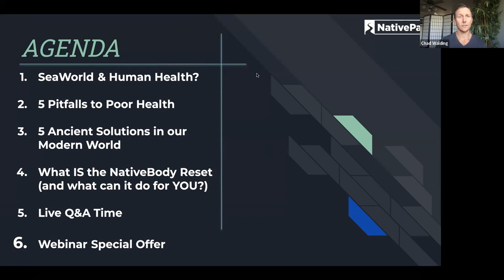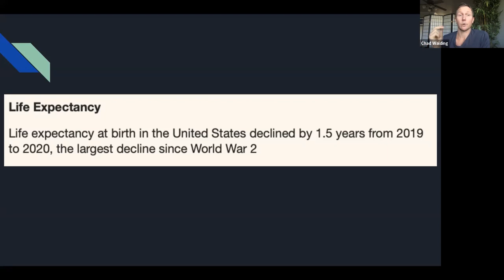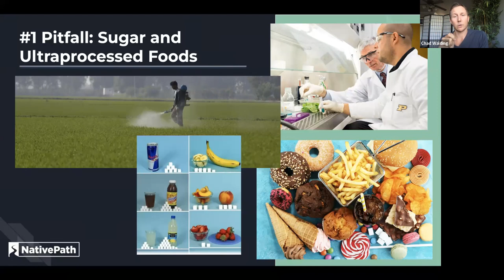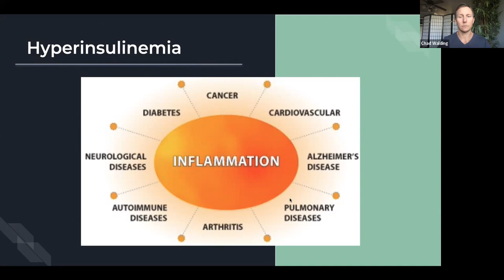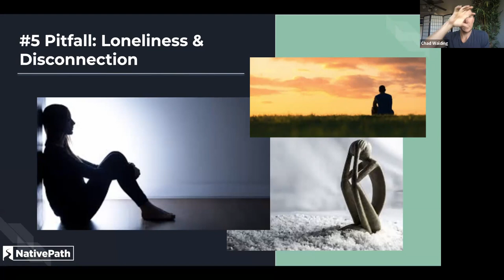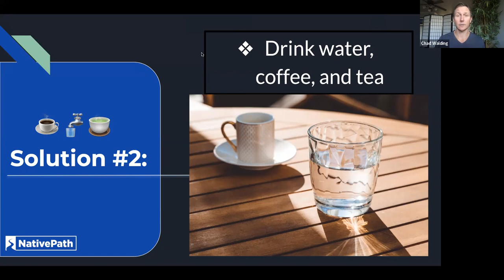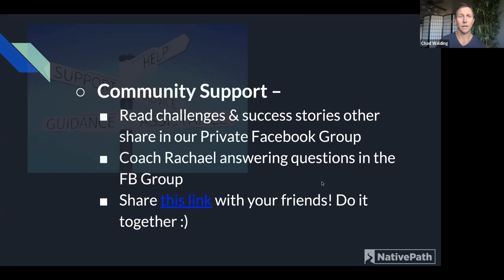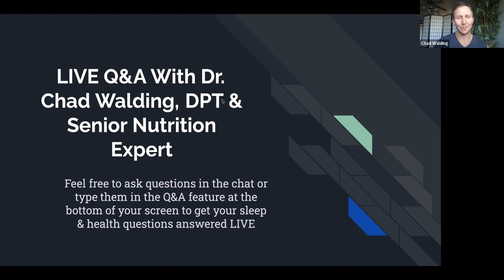5 Surprisingly Common Pitfalls to Poor Health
With so many fad diets and “quick fixes” available today, it’s hard to know which approach is right for you when it comes to improving your body and health.

While certain popular diets like the low-carb Ketogenic or Paleo diet show promising results for many, there are a majority of people who don’t experience the same success...

This can be traced back to one fundamental flaw that exists with all modern-day diets… there’s no such thing as a “one-size-fits-all” approach to reaching your best you to date.

The true path to unlocking your full potential starts with your native roots…And THIS is where the NativeBody Reset Program can help.
Have a question? We'd love to talk to you!